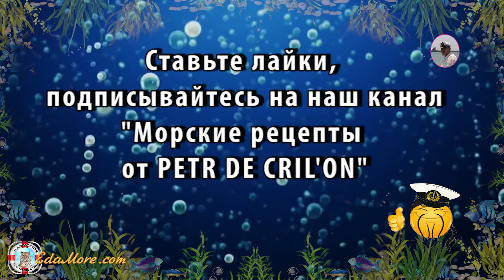Фазан фото. Как разделать фазана в домашних условиях видео от Petr de Cril’on & SonyKpK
Ибо не морепродуктами лишь питается человек)))). И сегодня мы расскажем как разделать фазана в домашних условиях. По этому же принципу можно разделать абсолютно любую птицу, которая идет в пищу. Из самого фазана мы потом сварили холодец. Но, это уже другая история.
Смотрите наш канал и вы узнаете не много интересного и полезного.
Кроме того Вы сможете увидеть и узнать еще много интересного, подписавшись на наш канал SonyKpK "МОРСКИЕ РЕЦЕПТЫ от Petr de Cril'on" , и наш сайт "МОРСКИЕ РЕЦЕПТЫ от Petr de Cril'on"
Права на видеоматериалы принадлежат Web studio SonykpK Ltd. Активная ссылка на сайт и обязательна!